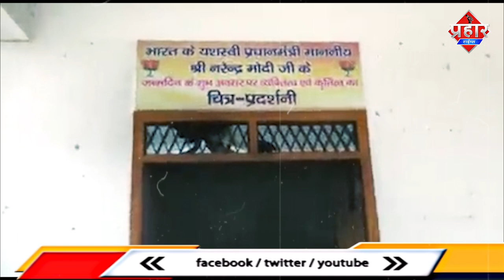𝗔𝗚𝗡𝗜𝗣𝗔𝗧𝗛 𝗣𝗥𝗢𝗧𝗘𝗦𝗧 𝗥𝗢𝗪 : प्रदर्शनकारियों ने फूंका BJP Office, ट्रेन में पथराव और आगजनी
𝗔𝗚𝗡𝗜𝗣𝗔𝗧𝗛 𝗣𝗥𝗢𝗧𝗘𝗦𝗧 𝗥𝗢𝗪 : प्रदर्शनकारियों ने फूंका BJP Office, ट्रेन में पथराव और आगजनी || Islamuddin Khan